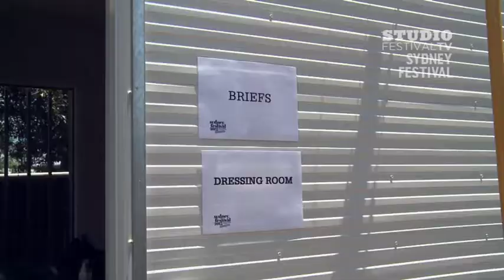Festival TV: Briefs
Prepare yourself for a non-stop, eye-popping riot of physicality and fun with Briefs!